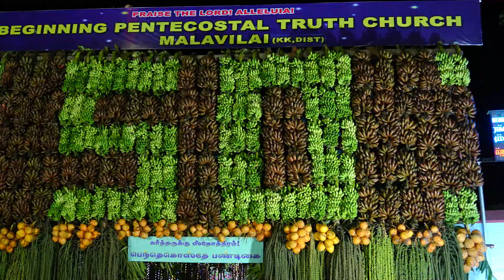Pentecostal Festival | 50th Day Festival | 05-06-2022 | Decorations at bptchurchmalavilai